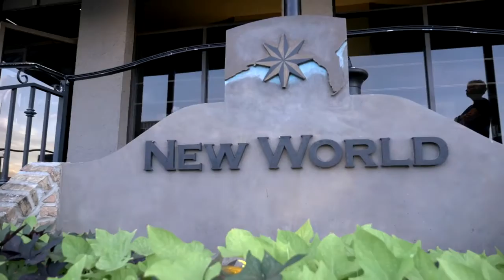Stepping Out in Style | Pensacola Fl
Stepping out in style is a fundraising event presented by Baptist Health Foundation. This was their 40th annual event that raised over $200,000. Each year all over the world fashion designers present the newest trends and styles during this time and Pensacola is no exception.